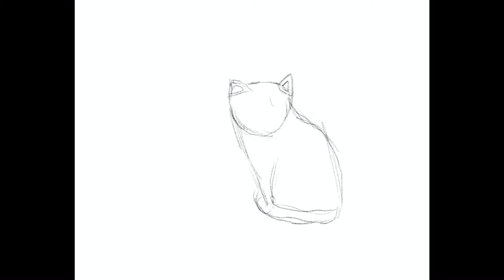National Siamese Cat Day 4/6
Music

Upstream - goosetaf, daniel hayn